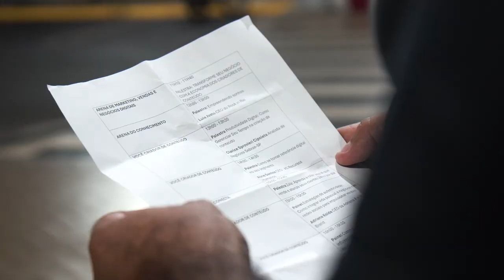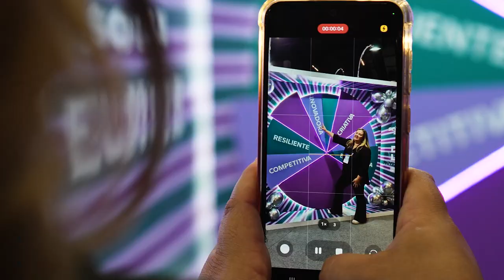Missão ER Votuporanga - FE24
Confira os momentos marcantes da participação do ER Votuporanga na FE24!